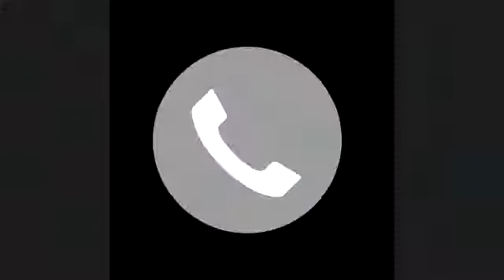September Afternoon Chapter Leader Call with Dean Khagram